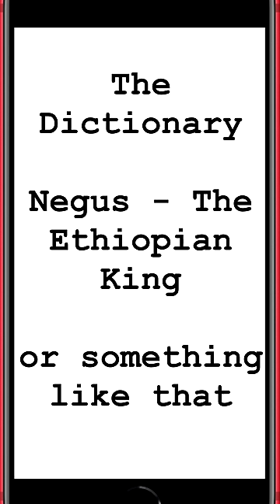My Negus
This dude lil broomstick bruh smh